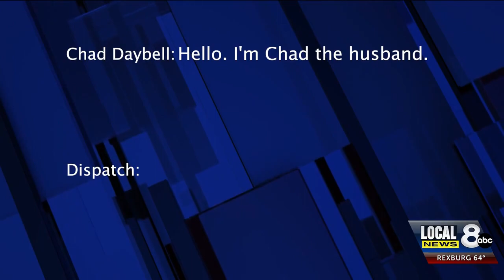911 call from Chad Daybell about the death of wife Tammy